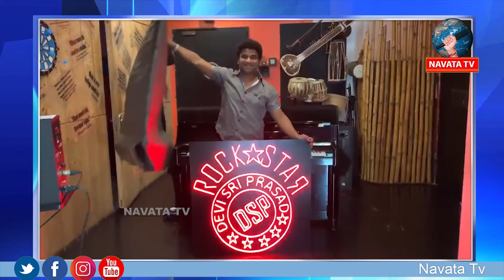Allu arjun sends special gift for DSP # డీఎస్పీ ట్వీట్... బన్నీ స్వీట్